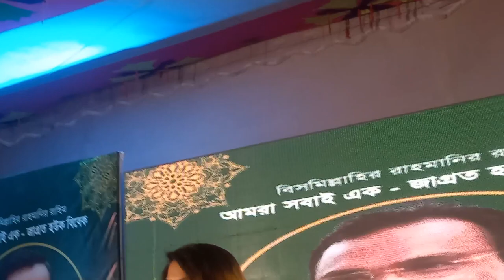নিপুণকে হুশিয়ার করলেন নায়িকা রিয়া; ফাঁ×স করলেন কথা! | Nipun | Riya | Fdc Election 2024